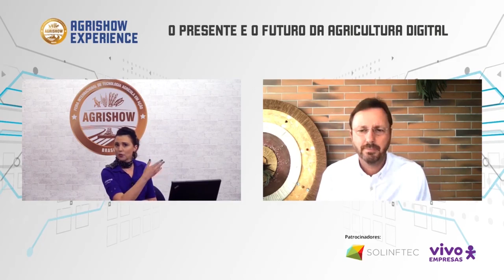O presente e o futuro da agricultura digital | Doutor Agro | Marcos Fava Neves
Marcos Fava Neves é Professor Titular dos cursos de Administração da USP em Ribeirão Preto e da EAEASP/FGV em São Paulo. Especialista em  planejamento estratégico do agronegócio.